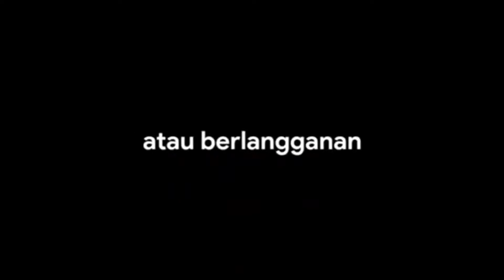Motovlog suasana ngabuburit di kota Trenggalek